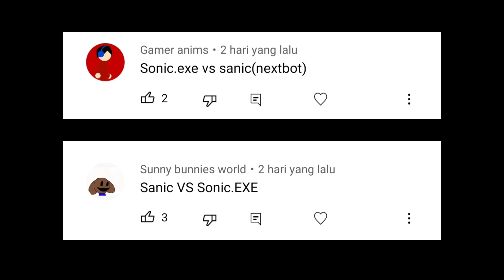Sanic vs Sonic.exe